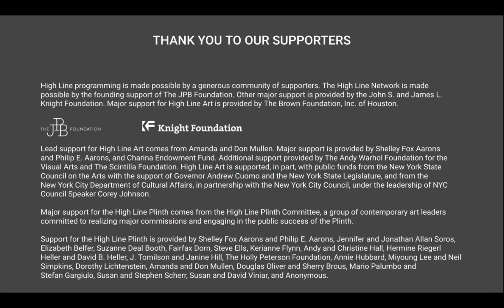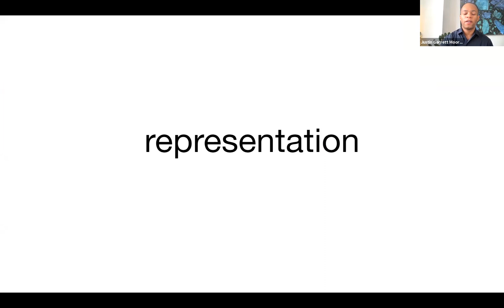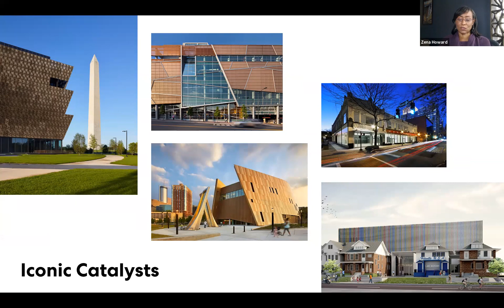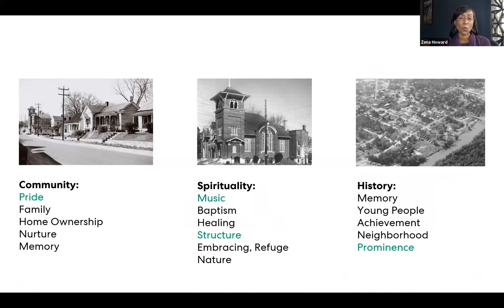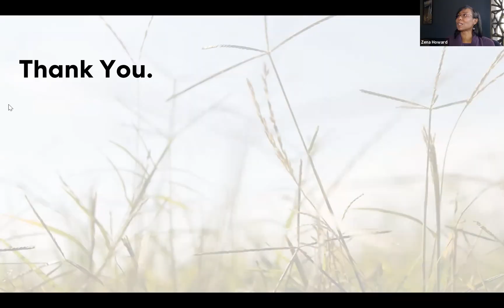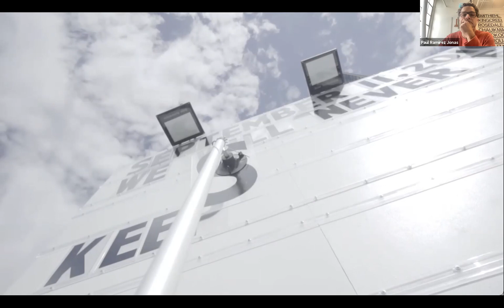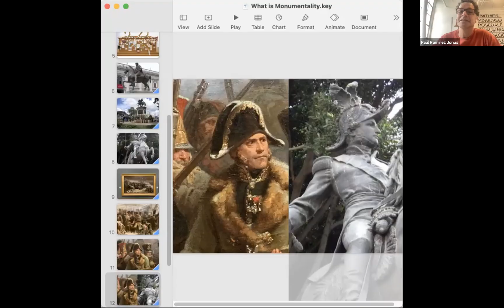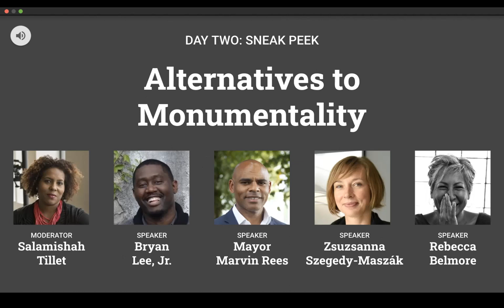The Future of Monumentality - What is Monumentality?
The Future of Monumentality
The High Line and Next City present this speaker series moderated by New York Times critic Salamishah Tillet as a unique intersection of art, design, and urbanism.

Over the past year, communities around the world have protested the institutional racism of police violence toward Black, Latinx, and Indigenous people—the same people who have experienced disproportionately devastating health effects and economic hardship during the COVID-19 pandemic. One of the most powerful symbols engaged by these protests has been the removal and defacing of monuments, as well as their use as focal points and backdrops for rallies, speeches, performances, and collections of protest signs.

As communities face renewed high-profile debates on the role of monuments in public spaces, we must once again examine the civic, aesthetic, and historical contexts these influential objects inhabit. Against this backdrop, The Future of Monumentality Speaker Series will engage artists, historians, government leaders, and placemakers around issues of power, engagement, and representation. In the first panel, speakers will address monumentality itself; in the second, speakers will offer examples of alternatives to monuments as currently understood in the mainstream.
Amid the many conversations around monuments taking place over the past months and years, and as a new administration takes office, we continue to center the public reckoning around racism in the United States and across the globe.

Day 1: What is Monumentality?
Wednesday, January 27, 2021
Moderator:
Salamishah Tillet
Panelists:
Paul Ramírez Jonas
Justin Garrett Moore, AICP, NOMA
Zena Howard, FAIA
Our first panel, “What is Monumentality?,” examines monumentality itself through the lens of art, architecture, and public space. What does it mean to memorialize an event? A person? A movement? What is the relationship between the monument, the narrative it projects, and its audience? Who gets to tell the story? How are monuments wielded by a dominant culture to control and/or subjugate; and conversely, how are these forms leveraged to reclaim lost cultural history?